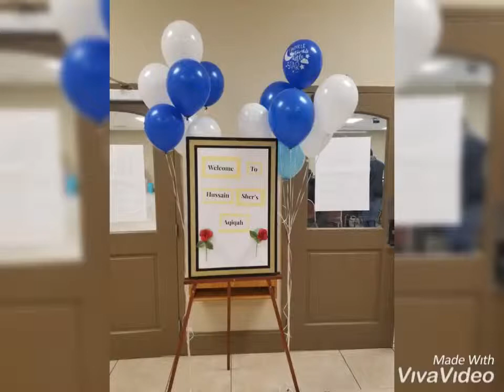Zarif khan Washington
Aqiqah Party + Pakistan Day 23rd March